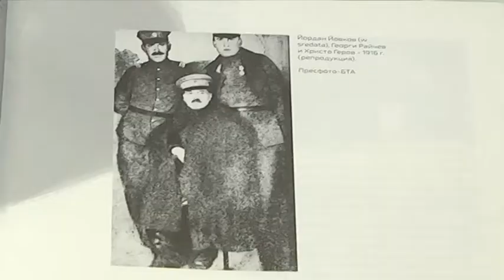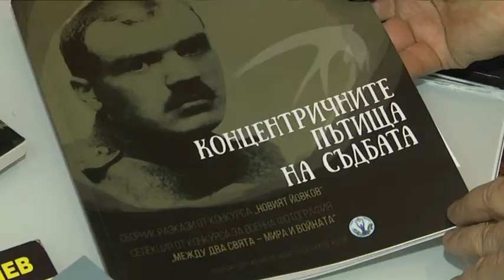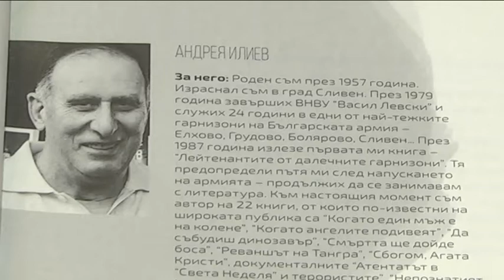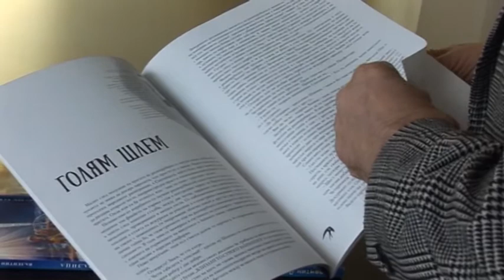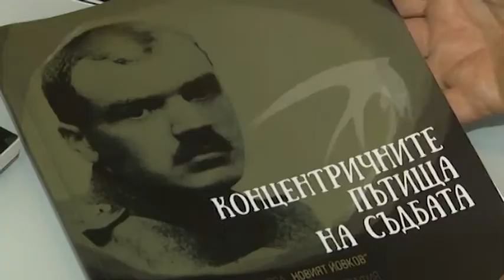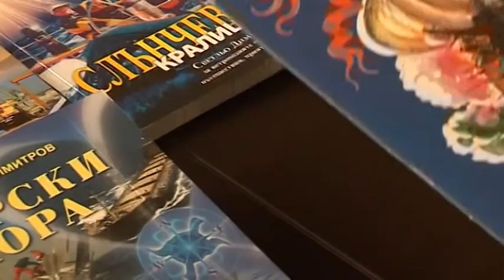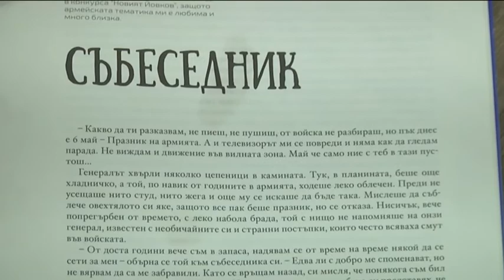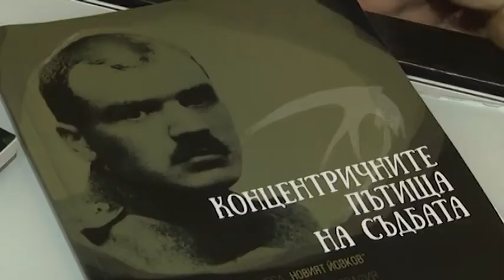„Парад на талантите“ - писатели